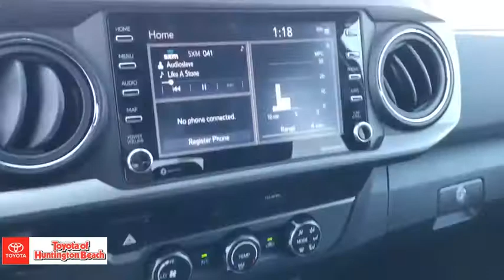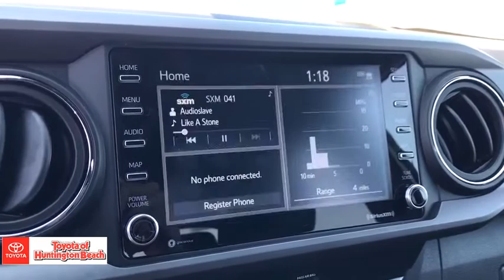2020 Toyota Tacoma Westminster, Costa Mesa, Garden Grove, Long Beach, Huntington Beach, CA 202500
Silver Sky Metallic New 2020 Toyota Tacoma available in Huntington Beach, California at Toyota of Huntington Beach. Servicing the Costa Mesa, Garden Grove, Long Beach, Huntington Beach, CA area.
2020 Toyota Tacoma TRD Sport - Stock#: 202500 - VIN#: 3TMBZ5DN0LM027122